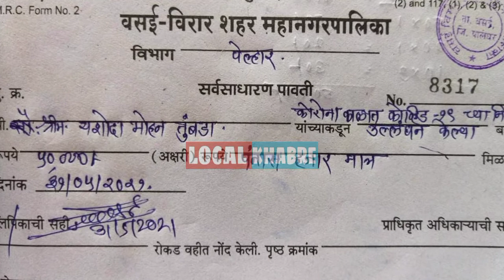कोरोना प्रोटोकॉल तोड़ने पर VVCMC ने ठोका 50 हजार का जुर्माना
लोकल खबरें राष्ट्र का नजरिया - सोशल मीडिया न्यूज